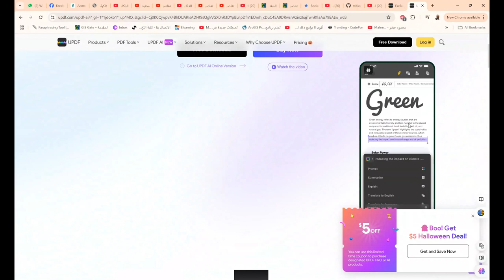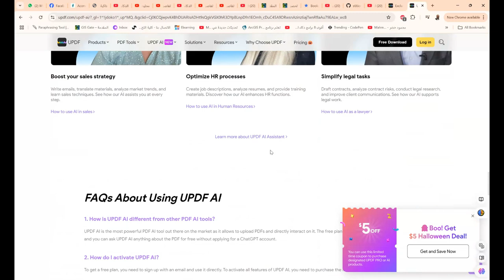UPDF AI الدردشة مع أي ملف PDF وسؤال AI عن أي شيء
UPDF AI  الدردشة مع أي ملف PDF وسؤال AI عن أي شيء"""UPDF AI الدردشة مع أي ملف PDF وسؤال AI عن أي شيء، يوفر لك تجربة فريدة من نوعها لتحليل المحتوى وفهمه بعمق. يمكنك استعراض المعلومات، طرح الأسئلة، والحصول على إجابات دقيقة في الوقت الفعلي. سواء كنت ترغب في تلخيص نص طويل أو فهم مفهوم محدد، فإن UPDF AI سيكون رفيقك المثالي لجعل التعلم أسرع وأسهل. انطلق نحو استكشاف عالم جديد من المعرفة مع أدوات متطورة تساعدك في تحقيق أهدافك الدراسية أو المهنية بطريقة سلسة وفعالة."""

❤️ روابط التواصل
✅ انستجرام